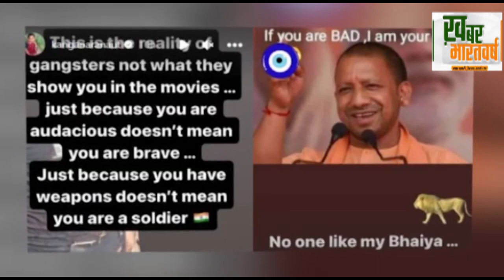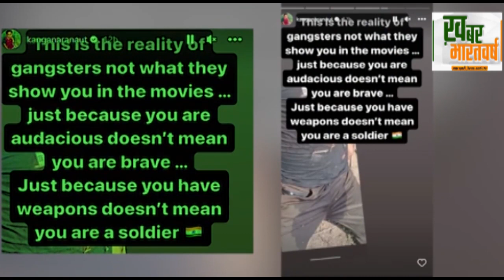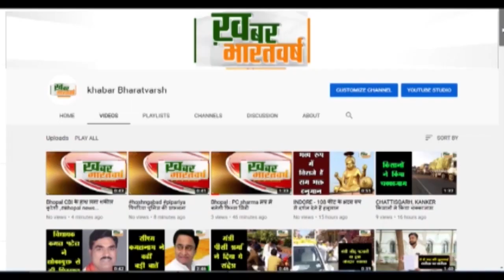'मेरे CM Yogi भैया जैसा कोई नहीं...' Asad एनकाउंटर पर Kangana Ranaut का रिएक्‍शन